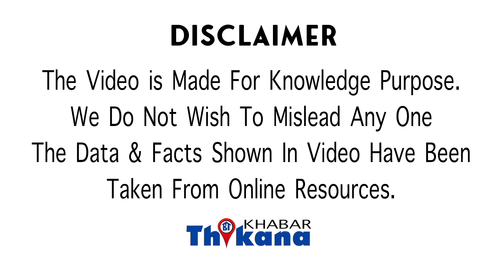Viral News | Delivery Boy ने खाया हुए खाने के साथ दिया एक इमोशनल लेटर जिस पढ़ के आये आंसू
Delivery Boy ने खाया हुए खाने के साथ दिया एक इमोशनल लेटर जिस पढ़ के आये आंसू